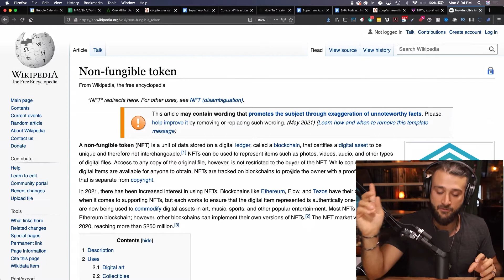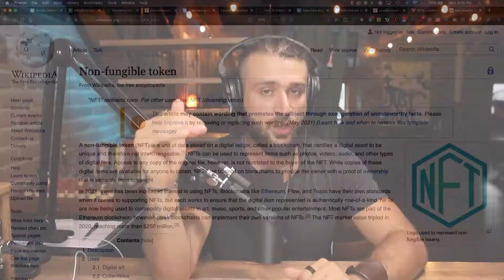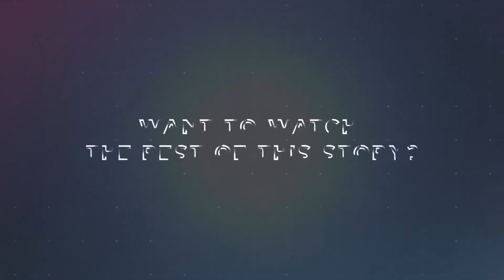How NFTs Could Change The Game of Farming & Eco Community Building & How We Will Use Smart Contracts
In the world of crypto and blockchain NFTs have been all the rage.

There is a huge disruption taking place in the way we title and attribute ownership to goods in the world that the blockchain and Non Fungible Tokens (NFTs) enable and I see a huge opportunity for how that can play a role in land based or farm based projects that are looking to build membership and ownership within the community.

I am deeply motivated to change the game of the way farms and farm based communities develop and I truly feel there is a structure out there that can create win win scenarios for the entire farm as a whole.

I personally would love to see more real world use cases for this technology and well I plan on paving the road to this at our Montreal based Farm and grow via smart contracts.

Listen to the Full Superhero Academy Podcast about the future of Valhalla Farms here:

(+) FREE CLASS & MINI COURSE (+)
3 Proven Step Journey To Turn Your Passions Into Profits